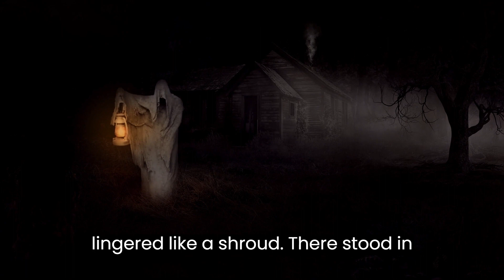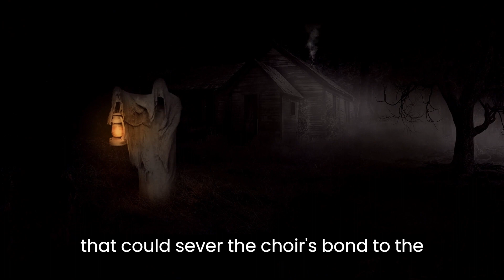[EP31] Creepy Tales from the Old Church: 3 Terrifying Horror Stories| Your Shadow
Dive into the spooky world of eerie whispers and ghostly apparitions with "Creepy Tales from the Old Church." In this bone-chilling video, explore the haunted history of a centuries-old church rumored to be a hotspot for paranormal activity. From shadowy figures lurking in the dark corners to ghostly voices echoing through the halls, this compilation of chilling tales will send shivers down your spine. Join us on a terrifying journey through the unsettling mysteries and supernatural encounters that have plagued this historic site. Are you brave enough to uncover the secrets of the ghost-infested old church? Dare to watch now!
Video by Sandro Lima from Pixabay
Video by Joe Hackney from Pixabay